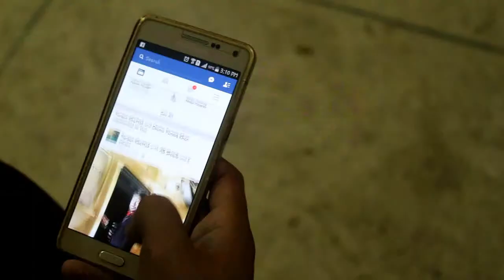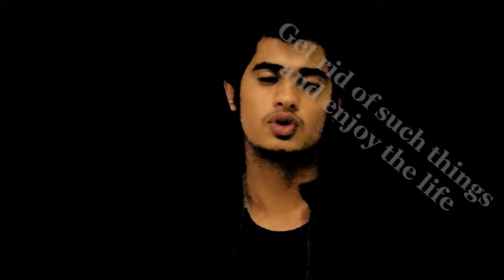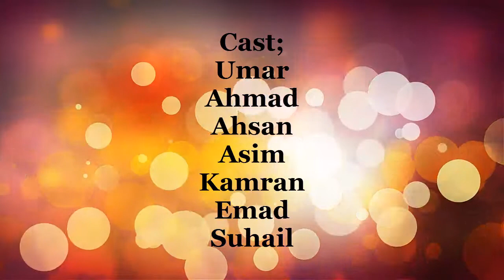Slaves Of Technology|Top 5 - Technology That Has Changed The World